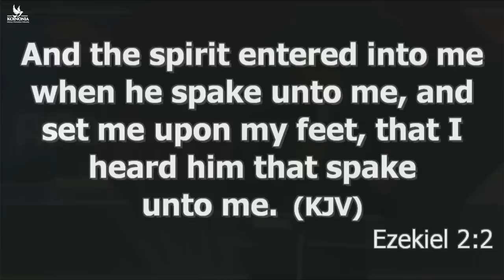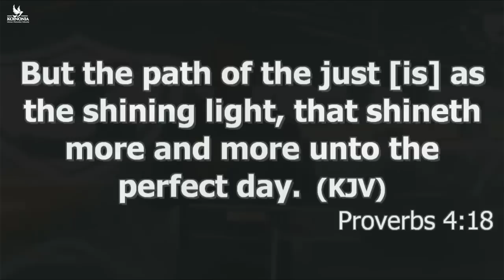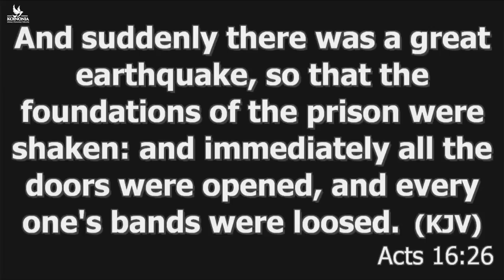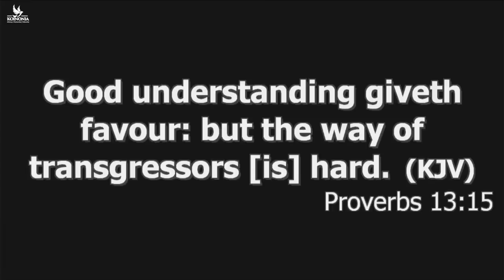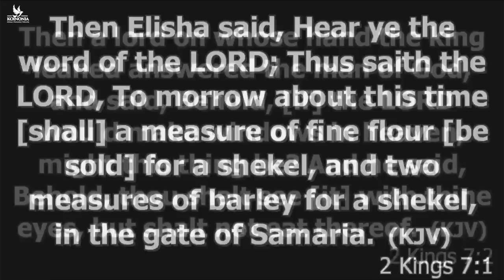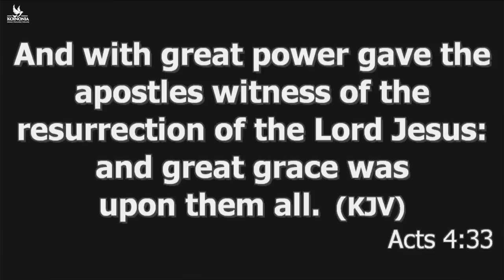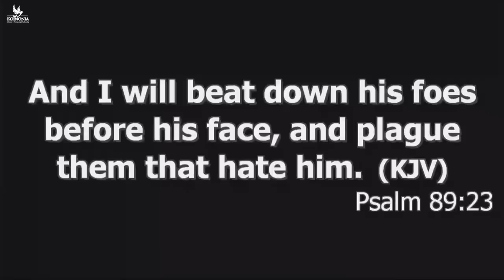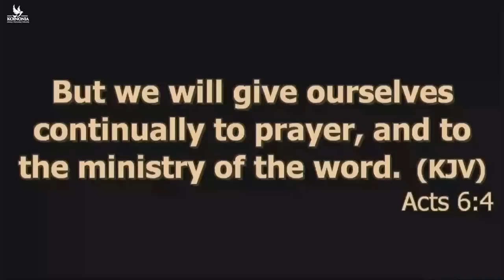OPEN DOORS || THE FORT CHURCH 3 YEARS ANNIVERSARY ||APOSTLE JOSHUA SELMAN || ABUJA-NIGERIA